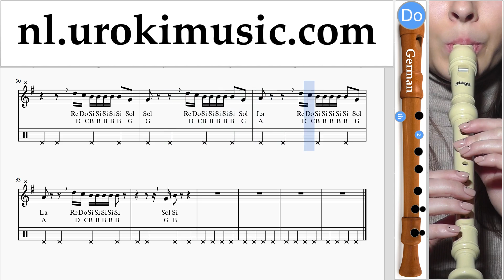Blokfluit Leren Spelen (G.) Drake - God’s Plan Tablatura um-i799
Blokfluit Leren Spelen (G.) Drake - God’s Plan Tablatura um-i799 Gelieve te schrijven in de comments, hoe om lessen meer nuttig voor u?